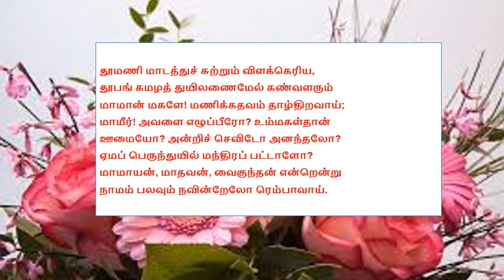09//Thiruppavai......ppavai.........Tamil Cook/Tiruppavai is said to be 'Vedam Anaithukkum Vithagum'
Thiruppavai. Thiruppavai Tamil Cook

Tiruppavai is said to be 'Vedam Anaithukkum Vithagum', meaning it is the seed of the vedam. As the entire tree and the trees coming from it are hidden in the subtle seed, so is the entire essence of vedam hidden in Tiruppavai which can be revealed only under the guidance of an acharya or a guru who is well versed in vedic scriptures.

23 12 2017 today thiruppavai saturday bajan in margazhi month  read this on 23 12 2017 bajan SONG
 பாடலை படித்து பயன் பெறவும் 8 Thiruppavai  Shree Aandal pasurams
a traditional surukupai

இன்று 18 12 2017 இந்த பாடலை படித்து பயன் பெறவும்  THIRUPPAVAI

Thiruppavai [ Shree Aandal pasurams 1 to 30 ] morning bajans for shree hari vishnu

1 Thiruppavai  Shree Aandal pasurams
2 Thiruppavai  Shree Aandal pasurams
3 Thiruppavai  Shree Aandal pasurams
4 Thiruppavai  Shree Aandal pasurams
5 Thiruppavai  Shree Aandal pasurams
6 Thiruppavai  Shree Aandal pasurams
7 Thiruppavai  Shree Aandal pasurams
8 Thiruppavai  Shree Aandal pasurams
9 Thiruppavai  Shree Aandal pasurams
10 Thiruppavai  Shree Aandal pasurams
11Thiruppavai  Shree Aandal pasurams
12Thiruppavai  Shree Aandal pasurams
13Thiruppavai  Shree Aandal pasurams
14Thiruppavai  Shree Aandal pasurams
15Thiruppavai  Shree Aandal pasurams
16Thiruppavai  Shree Aandal pasurams
17Thiruppavai  Shree Aandal pasurams
18Thiruppavai  Shree Aandal pasurams Thiruppavai  Shree Aandal pasurams
19Thiruppavai  Shree Aandal pasurams
20Thiruppavai  Shree Aandal pasurams
21Thiruppavai  Shree Aandal pasurams
22Thiruppavai  Shree Aandal pasurams
23Thiruppavai  Shree Aandal pasurams
24Thiruppavai  Shree Aandal pasurams
25Thiruppavai  Shree Aandal pasurams
26Thiruppavai  Shree Aandal pasurams
27Thiruppavai  Shree Aandal pasurams
28Thiruppavai  Shree Aandal pasurams
29Thiruppavai  Shree Aandal pasurams
30Thiruppavai  Shree Aandal pasurams
Thiruppavai  Shree Aandal pasurams

endraya palan,endraya naal sirappu,thiruppavai,andal,thiruppavai 30,margali,manikavasakar,thiruvampavai,shivan parvathi,sri hari narayanan,month,murugan,thiruppavai 1 to 30

Thirukkural Thiruvalluvar .